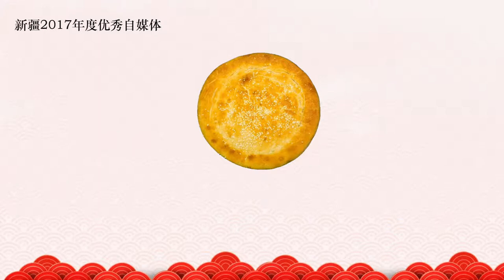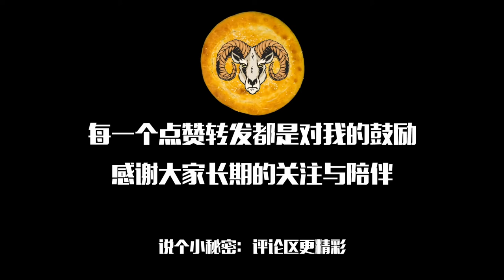【北疆游】#7 胖纸哥来到巴音郭楞库尔勒 这里人美景美 孔雀河是库尔勒市最美的风景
孔雀河是新疆巴州人民的母亲河，而河上的每一座桥却将新城老城的百姓连接在了一起

孔雀河亦称饮马河，传说东汉班超曾饮马于此，故称。
孔雀河位于新疆巴音郭楞蒙古自治州库尔勒市，是罕见的无支流水系，其唯一源头来自博斯腾湖，从湖的西部溢出，流经库尔勒市、尉犁县，注入罗布泊，后因农业发展，在流经大西海子水库之后便季节性断流。孔雀河是库尔勒市最美的风景，是新疆巴州库尔勒市的“母亲河”。